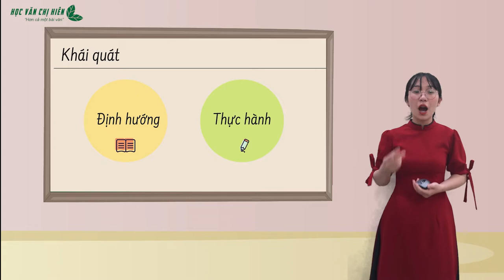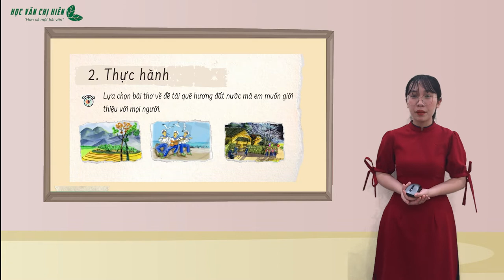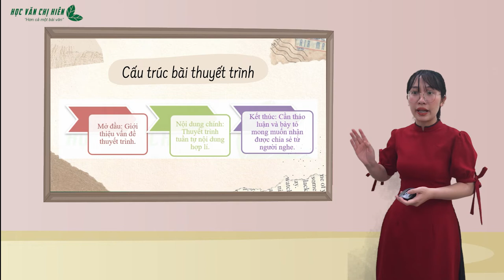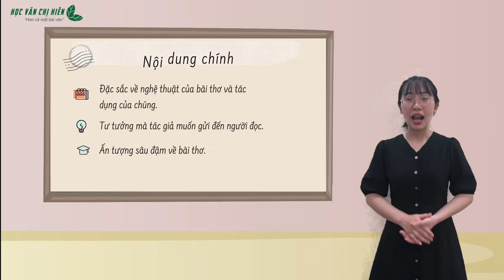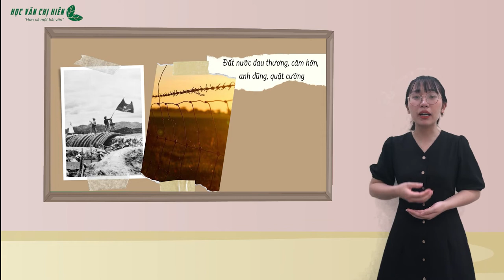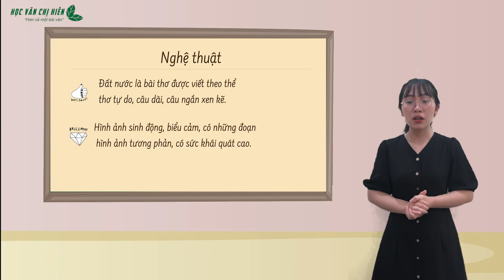NGỮ VĂN LỚP 10 (MỚI - CÁNH DIỀU) | BÀI 2: GIỚI THIỆU, ĐÁNH GIÁ MỘT TÁC PHẨM THƠ (Dễ hiểu nhất)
Đăng ký ngay các khóa học của Học văn chị Hiên tại: beacons.ai/hocvanchihien

Với khóa học Ngữ Văn lớp 10 dành cho 2k7 năm nay, Học Văn Chị Hiên đã xây dựng lộ trình vô cùng tối ưu, đáp ứng chương trình giảng dạy MỚI của Bộ Giáo dục. Học Văn Chị Hiên mở cả 2 lớp, đáp ứng cả 2 đầu sách học
📌Bộ sách Cánh diều
Hi vọng với chương trình mới, khi đồng hành cùng Học Văn Chị Hiên, các bạn học sinh 2k7 sẽ không còn bỡ ngỡ, tiếp cận và học tập cùng bộ sách mới được thuận lợi và đạt hiệu quả cao.
🎏🎏Đặc quyền khi tham gia khóa học
📌Tiết kiệm thời gian học, cung cấp đầy đủ hành trang, định hướng cách học
📌Khung giờ cố định, có thể xem lại bài giảng linh động theo thời gian rảnh của em
📌Nội dung học bám sát SGK – Giúp em ghi nhớ trước kiến thức, chuẩn bị kiến thức kĩ càng, đạt điểm cao trong quá trình học
📌Đội ngũ chăm sóc học viên – Tổ tư vấn 24/7 chuyên nghiệp, tư vấn trực tuyến qua hotline
📌Chữa và chấm bài trực tuyến, chi tiết
📌Cung cấp tài liệu học CHUYÊN SÂU - ĐỘC QUYỀN của Học Văn chị Hiên
📌TẶNG: Thẻ chấm chữa bài miễn phí 1 năm